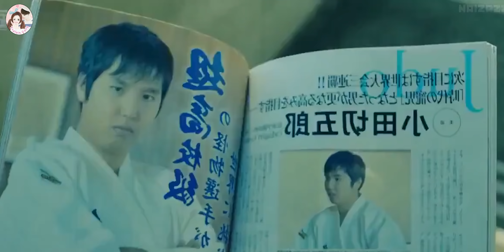The Innocent rich prince fall in love with the poor girl at first glance,he knees down& purpose her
prince of legend
Part-2||When 14 🤴 Royal Princess Fall in Love With Poor Girl

korean drama explained in hindi,korean drama explained in hindi kishu tales
korean drama explained in hindi my unicorn girl

Synopsis: Because of you
Because of one simple word from a soothsayer, Pi Ya Nuo has been raised as a boy all her life. By chance she saves underworld mob boss  Du Zi Feng  and his sister. His sister falls in love with Pi Ya Nuo at first sight. Things gets complicated when the she becomes "sworn brothers" with the mob boss, just as her 26th birthday comes closer, and with it her chance to finally live as a woman. As her 26th birthday approaches, she must decide if she wants to return to a woman or continue to be Du Zi Feng's best pal.Ai Shang Ge Men , 爱上哥们

Gangster Bad Boy & Blind Girl Love Story|Part1|High School Romantic love Story

My Universe Love (2019) हिन्दी में || Drama Explained in Hindi (LOVE TRIANGLE)
nhindi
Chinese love story in hindi
Korean Drama contract relationship
Chinese drama contract Girlfriend
asian drama station high school love story